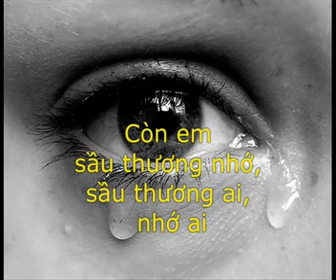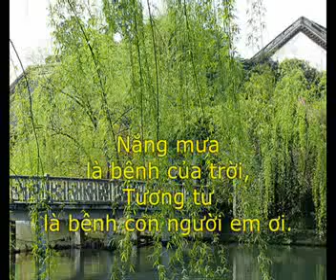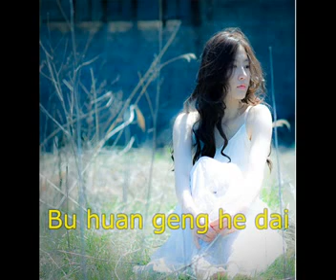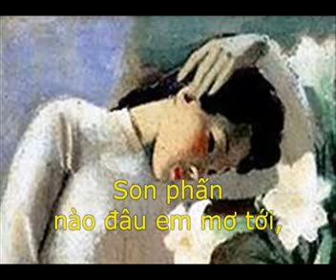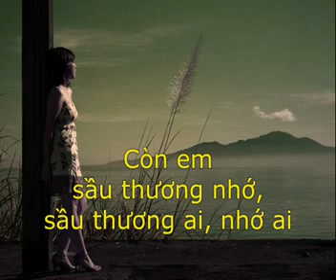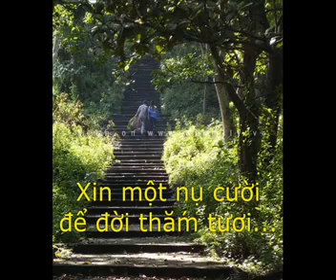Linda Trang Đài - Sầu Tương Tư (Hà Nhật Quân Tái Lai)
Sầu Tương Tư

何日君再來 - He Ri Jun Zai Lai - Hà Nhật Quân Tái Lai

Trình bày: Linda Trang Đài

Son phấn nào đâu em mơ tới,
Em vắng đi nụ cười.
Cho héo sầu dung nhan,
Cho đất trời cuối cùng buồn lây.
Chim hỡi chim nay đừng hát ca,
Hoa lá kia còn xơ xác sầu.
Mưa nắng đất trời luôn thay đổi lẽ thường tình,
Còn em sầu thương nhớ, sầu thương ai, nhớ ai
Khiến cho hương nhạt sắc phai.
Nắng mưa là bệnh của trời,
Tương tư là bệnh con người em ơi.
Thôi hãy cùng nhau cạn ly
Xin một nụ cười để đời thắm tươi.

好花不常开
Hao hua bu chang kai
好景不常在
Hao jing bu chang zai
愁堆解笑眉
Chou dui jie xiao mei
泪洒相思带
Lei sa xiang si dai
今宵离别后
Jin xiao li bie hou
何日君再来
He ri jun zai lai
喝完了这杯
He wan liao zhe pei
请进点小菜
Qing jin dian xiao cai
人生难得几回醉
Ren sheng neng de ji hui zui
不欢更何待
Bu huan geng he dai
来来来
Lai Lai Lai
喝完了这杯再说吧
He wan zhe pei zai shuo
今宵离别后

Khiến cho hương nhạc sắc phai.

Nguyên bản của Đặng Lệ Quân:

好花不常开
好景不常在
愁堆解笑眉
泪洒相思带
今宵离别后
何日君再来
喝完了这杯
请进点小菜
人生难得几回醉
不欢更何待

(白)来来来
(唱)今宵离别后
何日君再来

玉漏频相催
良辰去不回
一刻千金价
痛饮莫徘徊
今宵离别后
何日君再来
喝完了这杯
请进点小菜
人生难得几回醉
不欢更何待

(白)来来来
再敬你一杯
(唱)今宵离别后
何日君再来

停唱阳光叠
重击白玉杯
殷勤频致语
牢牢抚君怀
今宵离别后
何日君再来